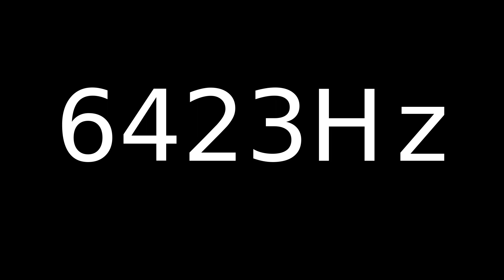Speaker Sound Test 6423Hz